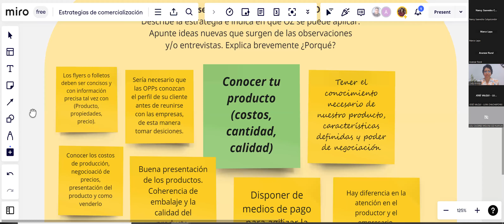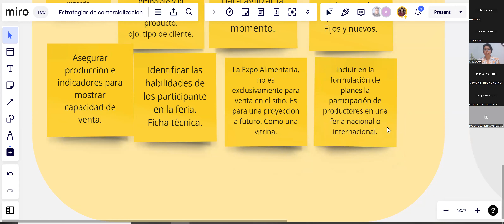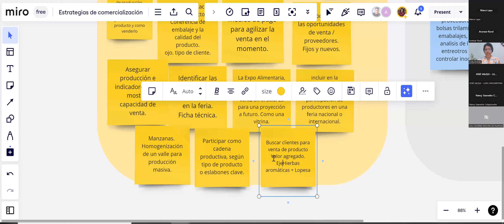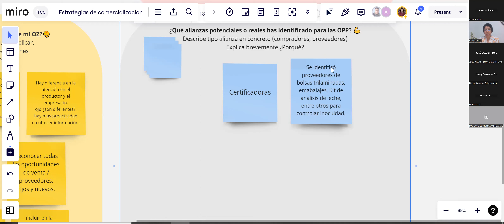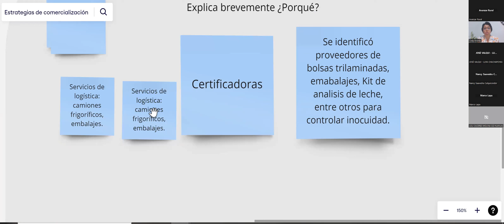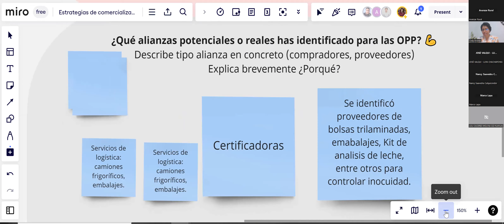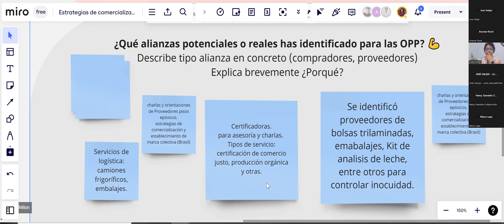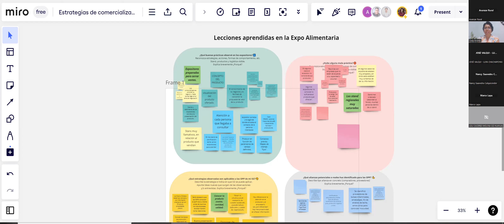Sesión 2: Sistematización participación Expo alimentaria. Segunda parte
La participación de los especialistas y técnicos tuvieron la oportunidad de participar en la feria Expo Alimentaria, con el objetivo de familiarizarse con el entorno del sector de la industria alimentaria en el Perú y LATAM.